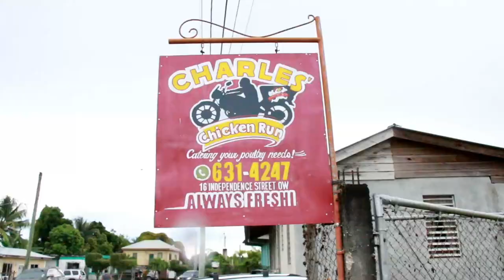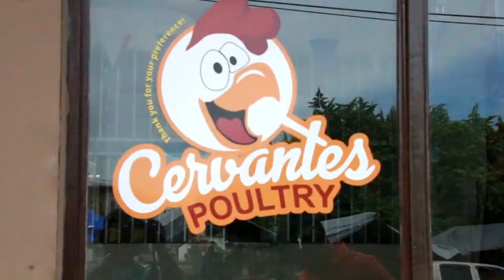Avian influenza detected in another poultry farm in Orange Walk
Love News has confirmed that the Avian Influenza virus has been detected in another poultry farm in the Orange Walk District. Late this evening, our newsroom spoke with Dr. Miguel Depaz, BAHA’s Director of Animal Health Department, who stated that the virus has been detected in both the Blue Creek and Shipyard Communities. According to Depaz,  BAHA conducted PCR testing in poultry samples today that detected antibodies of the virus. . The news will undoubtedly send jolts of concern in Orange Walk Town which is one of the few municipalities where freshly slaughtered poultry can be purchased. Today, Vejea Alvarez headed up north to see how local poultry producers were making changes in light of the situation. Here is his report.